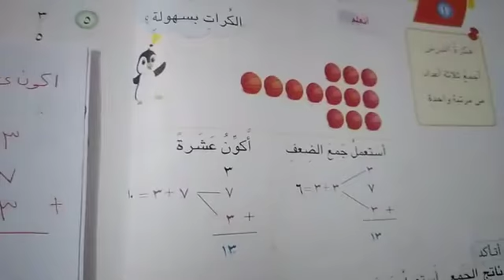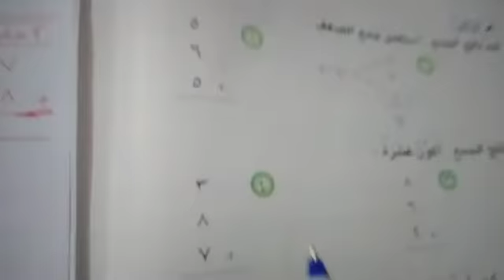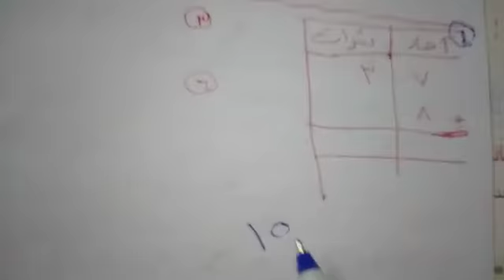الرياضيات للصف الثاني الابتدائي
٢٧/٢/٢٠٢١ السبت..
مراجعة عامة للفصل الثالث 🌼🌼
واجبكم احبائي التلاميذ دراسة المواضيع جيدا.مع حفظ جدول الضرب رقم ٢ وكتابته على الدفتر مرة واحدة🦋🦋